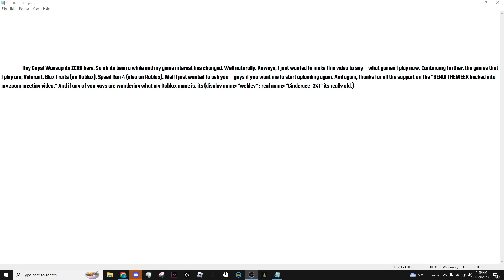I HAVE RETURNED.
FAQ:
Age: 13
Mouse: FinalMouse Starlight12 (Phantom ver.)
Keyboard: custom made
(Info on keeb:
base: Tofu65
pcb: random
switches: self lubed w/ krytox 205g0 BANANASPLIT
keycaps: GMK 8008